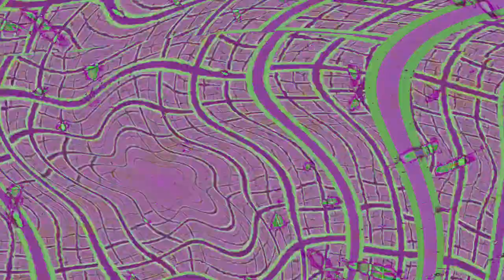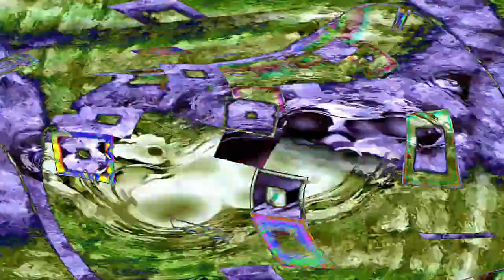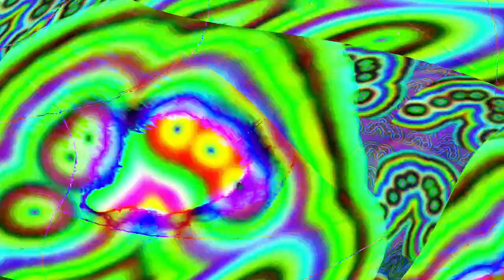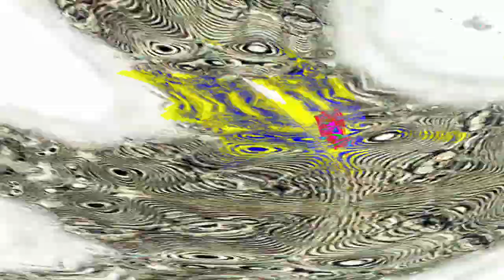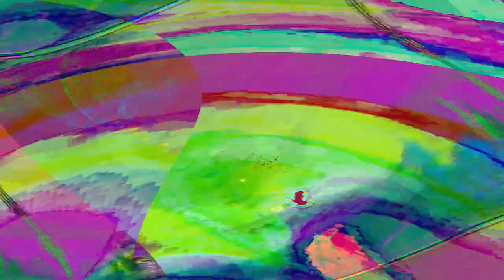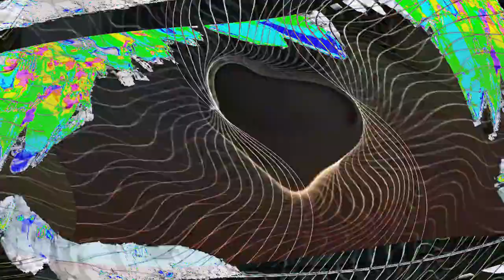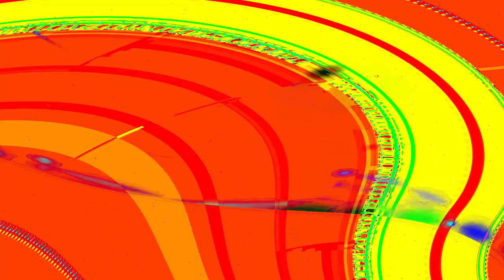[EPILEPSY WARNING] Movie 24 04 28 01h43m58s